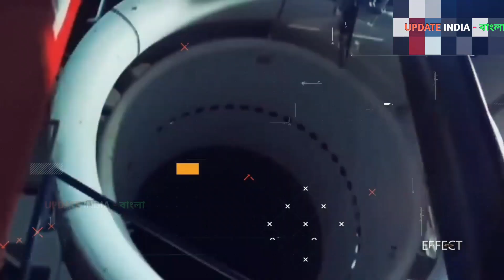বিশ্বের সব চেয়ে বিপদজনক জেট রেডি 🔥 রাশিয়ার ঘোষণায় আপনার হুঁশ উড়িয়ে দেবে 😱🔥💪